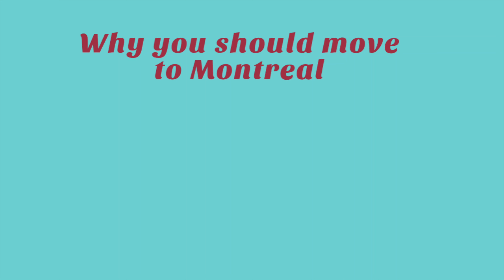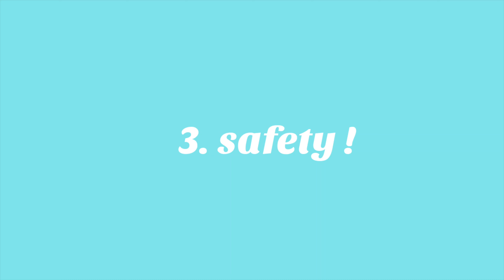DON'T MOVE TO NYC, PARIS OR LONDON INSTEAD MOVE TO MONTREAL| 8 REASONS TO MOVE TO MONTREAL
Hello lovely beings!
I know that a lot of you guys want to move to New York city, London, Paris but i feel like you the world tends to forget about the small island we call Montreal.
So in this video i am helping you reconsider your moving choices.